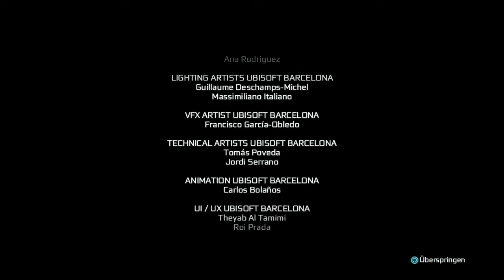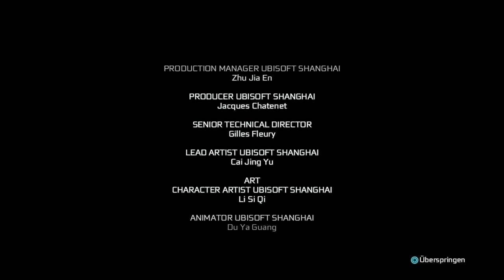Ubisoft's AC3-Remasterd: Der Gewinner der goldenen Himbeere für offline Programmierungen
Die goldenen Himbeere für online Programmierungen (Multiplayer) besitzt auf alle Ewigkeiten eh Bethesda, für ihren TESO-Cyromüll, welcher seit dem Greymoorpatch noch effizienter in's Negative gesackt ist (obwohl dieses auf dem aktuellen Kellerstand eigentlich schon gar nicht mehr möglich ist)...
Aber was Ubisoft sich hier geleistet hat: Respekt!
Alle meine gespielten Spiele zusammen!!!, haben nicht annähernd so viele Fehler wie nur dieses eine hier.
Die Kampagne verbugt bis der Arzt kommt; ich hänge in den Bäumen und strampel mir einen ab, jedesmal ist die 2. Feuerwaffe eine andere wie vorher, ab ca. 3/4 der Kampagne kann ich keine Materialien zum Bau mehr kaufen, Dauerabstürze mit neu laden, einmal ist sogar die ganze Karre stehen geblieben...
Alle 3 Washington DLC's unspielbar: Es wird nichts!!! gespeichert.
In jedem einzelnen DLC hatte ich jeweils alle Truhen geöffnet, alle Bürgermissionen erledigt und dann den jeweiligen DLC durchgespielt, immer alles in einem Stück.
Jeweils ein paar Tage später möchte ich die jeweiligen Missionen zu 100% beenden: Alle!!! Truhen wieder auf der Karte, alle!!! Bürgermissionen wieder offen und alle!!! gesammelten Dinge (Mun, Essen, Pfeile etc.) auf 0!!!
Im Video sogar zu sehen: Ich hatte den 3. DLC gerade beendet, und wollte direkt danach die fehlenden 100% Missionen erledigen. Alles wieder auf 0 :-)
Ich hatte AC3 vor ca. 8 Jahren auf der PS3 zu 100% platiniert, und mich riesig auf dieses Remake gefreut. Allerdings kenne ich so einen zusammengeschusterten Müll von Ubisoft überhaupt nicht...